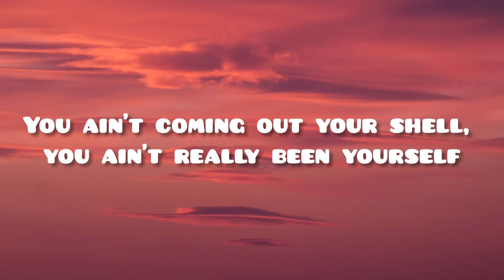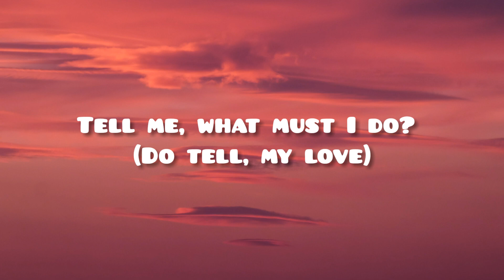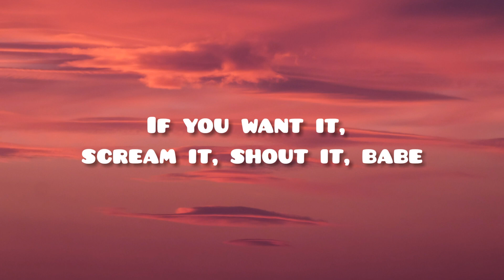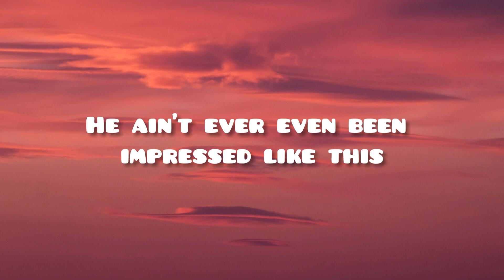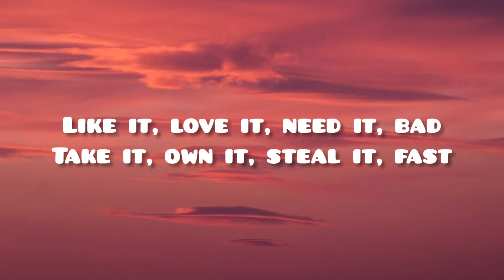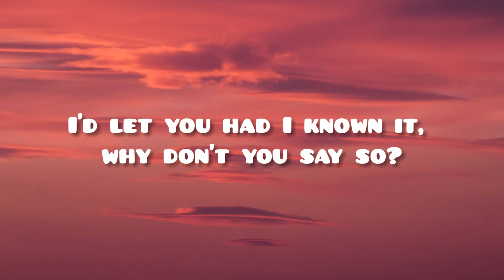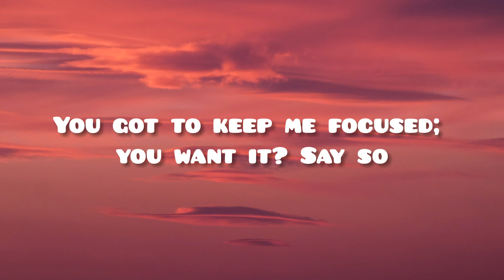Doja Cat - Say So (Lyrics)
Lyrics Video for "Say So" by Doja Cat